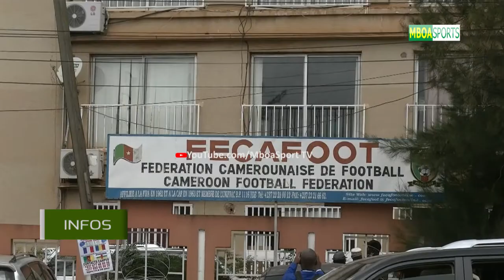THE LAST LFPC BOOMRANG